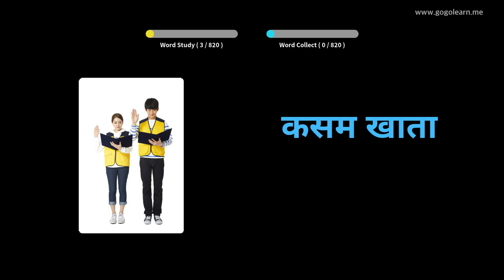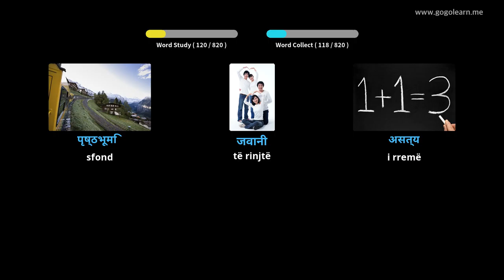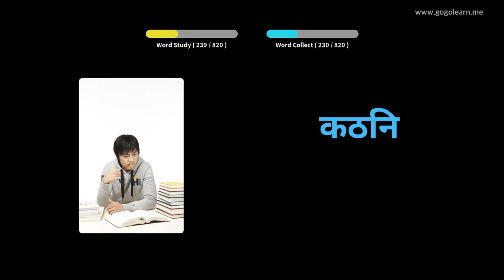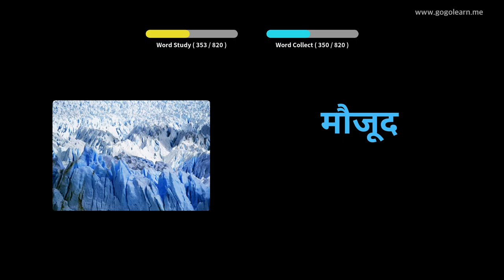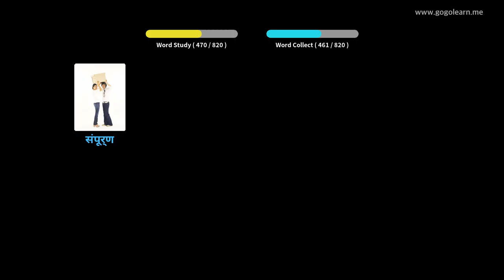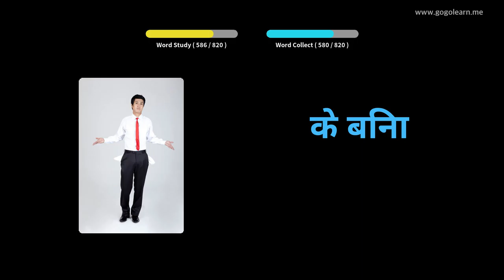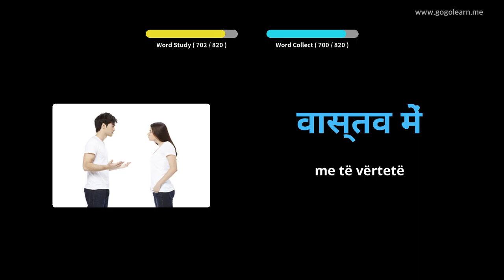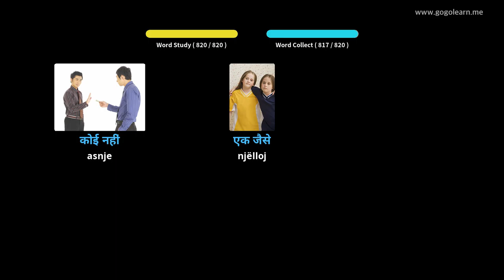Shkolla e Mesme Vokabulare Hindu | Golearn